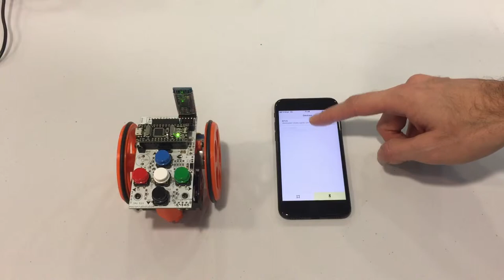Escornabot BLE keypad demo video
iOS and Android app to control Escornabot with Bluetooth Low Energy dongles. Free app!